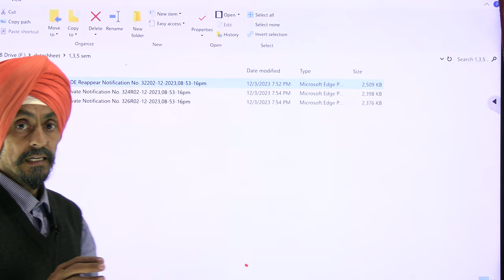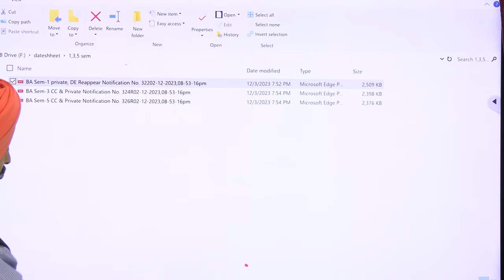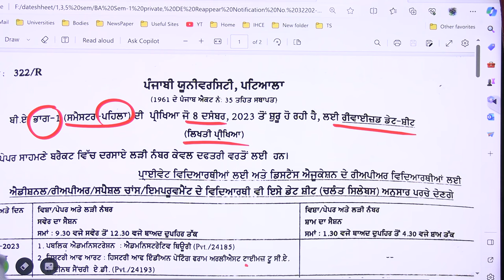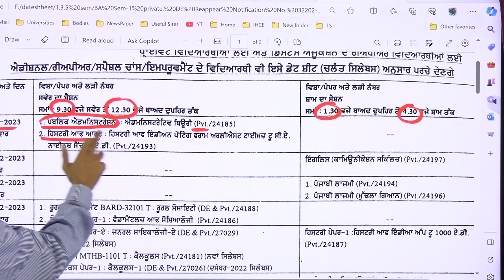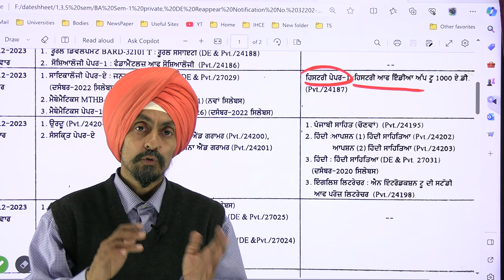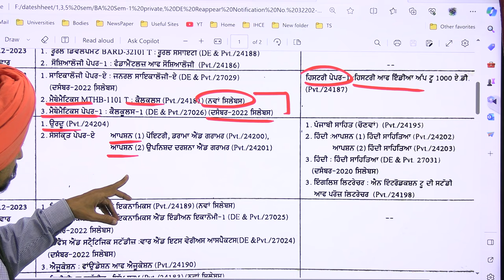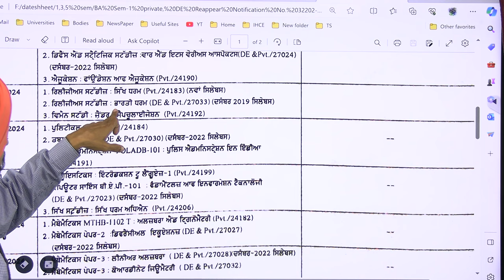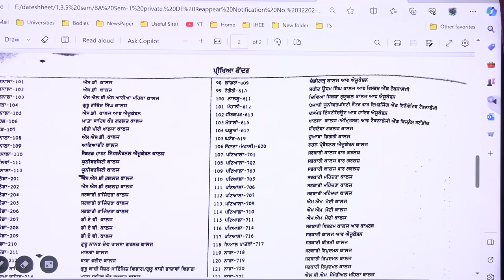Date sheet of additional paper sem 1 Punjabi University Patiala Dr Tirath singh l Learn to Actualize